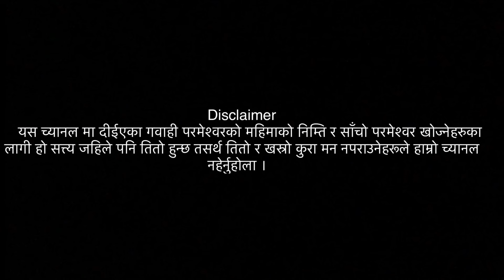Nepali Christian life testimony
मूर्तिपुजा  ले घरमा शान्ति नआए पछी
एक युवाले येशूलाई पाएको गवाही

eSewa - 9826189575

NICASIA BANK
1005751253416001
AARON NEPALI